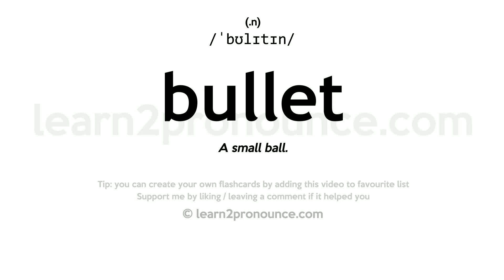Pronunciation of Bullet | Definition of Bullet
Bullet pronunciation | How to pronounce Bullet in English?
/`bʊlɪt/
Meaning of Bullet | What is Bullet?
(1) (noun) a projectile that is fired from a gun; (2) (noun) a high-speed passenger train; (3) (noun) (baseball) a pitch thrown with maximum velocity;
What is Bullet | Bullet meaning and definition?